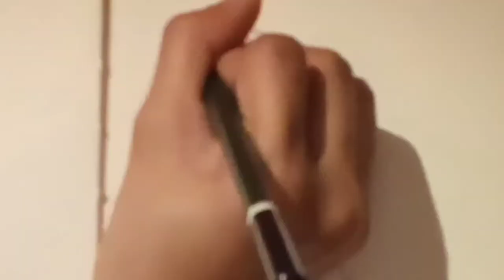Cute Girl Drawing | Time Lapse Video | Pencil Sketch